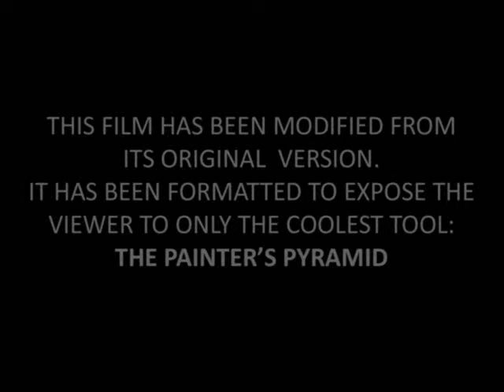Painter's Pyramid at the National Hardware Show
A feature on HGTV of Painter's Pyramid at the National Hardware Show!